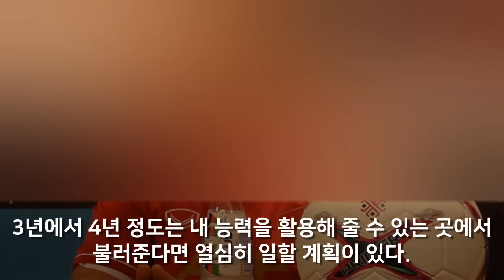[속보] '동남아 컴백 선포' 박항서에 베트남 아비규환, 다급히 '두가지 직' 제안했지만 미궁으로 빠져버린 상황 ㄷㄷ